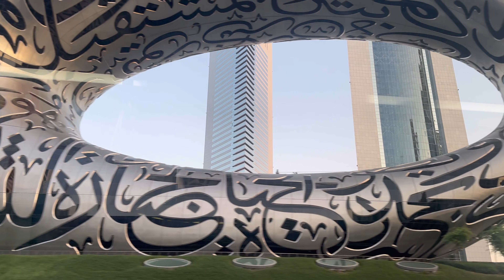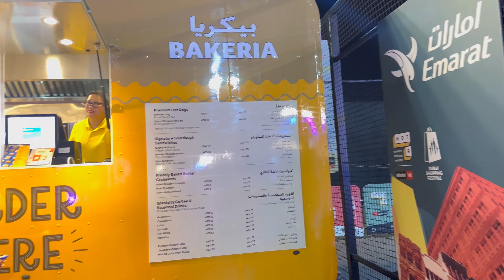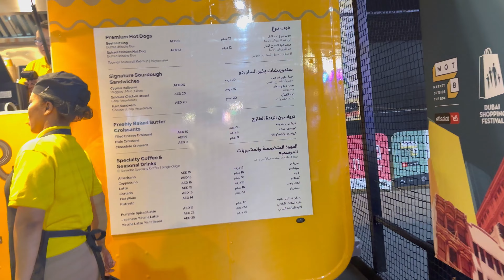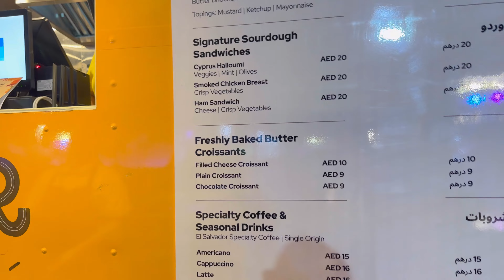Etisalat Winter Festival (MOTB)❄️💗 | Dubai Most Biggest Festival| Vlog-81 ( 환영) 💁🏻‍♀️🙋🏻‍♀️🫰🏻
Musician: Jeff Kaale

Musician: FASSounds